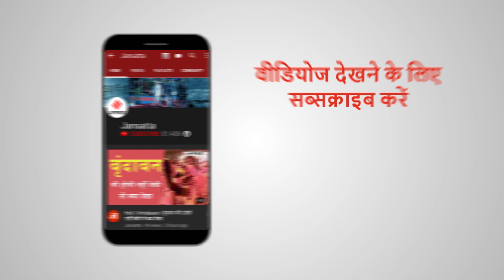Cyclone Nisarga का असर? Mumbai में तेज बारिश शुरू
IMD, Weather: भले ही Cyclone Nisarga महाराष्ट्र के तटीय क्षेत्रों से टकराने के बाद गुजर गया हो। लेकिन अब मुंबई के कुछ इलाकों में तेज बारिश शुरू हो गई है.. IMD के मुताबिक Maharashtra के कई जिलों में गुरुवार की शाम तक आंधी-तूफान के साथ भारी बारिश का अनुमान जताया गया है। मुंबई समेत कई इलाकों में में तेज बारिश (Mumbai Rains) के बाद जलभराव हुआ है।